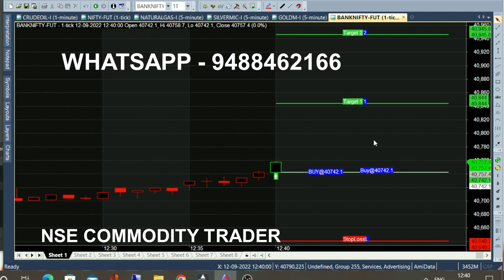bank nifty & crude oil sep 27 - sep 6 chart calls view